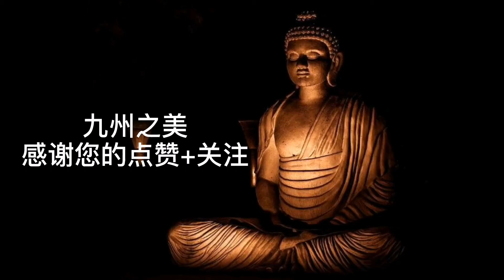陈平 教授 美国进入中国金融市场的本质是为了控制中国，解救美国 谈商论道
陈平 教授 美国进入中国金融市场的本质是为了控制中国，解救美国 谈商论道字幕求助（请帮频道补充您最熟悉的字幕，让更多人能获得内容）

谈商论道 名人专题（各界顶级名人、专家，亲身讲诉。回顾经营历程，纵谈热点，分析实事。）
叶老有话说 叶耀鹏 专题讲谈（亲历参与多年两岸重点时事，评解中美台热点时事）